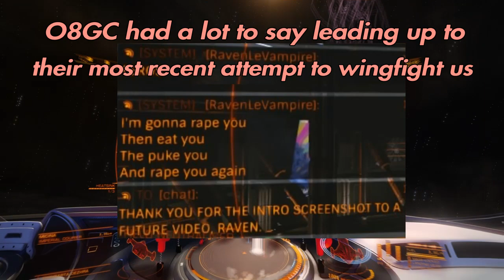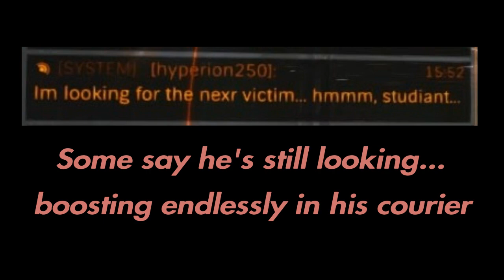Z0 - Helping L'Awfuls With Their ABCs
A mind is a terrible thing to waste. (To their credit, O8GC kicked Raven from the squadron. Sacré bleu, Raven!)